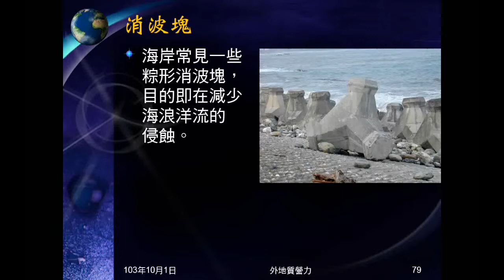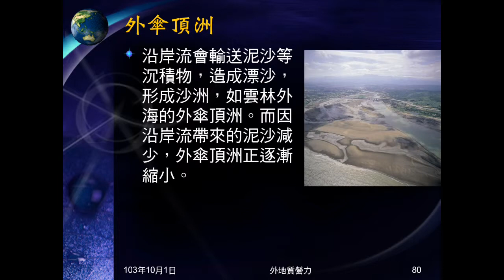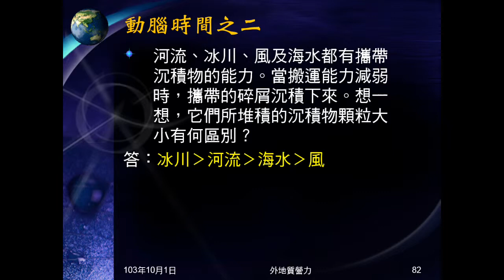103學年地科 外地質營力14：外傘頂洲、福隆沙灘、動腦時間之二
介紹外傘頂洲的縮小，並請同學思考原因。介紹福隆沙灘的消失，及可能的原因。動腦時間之二是問各種介的沉積物顆粒大小。